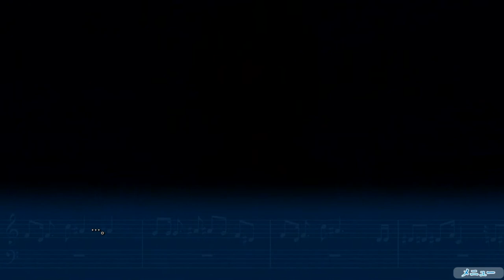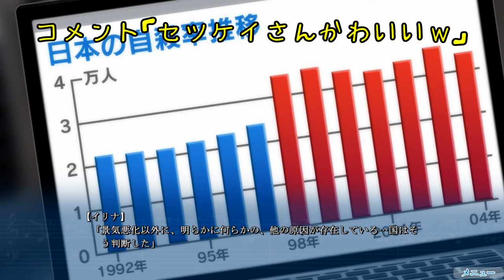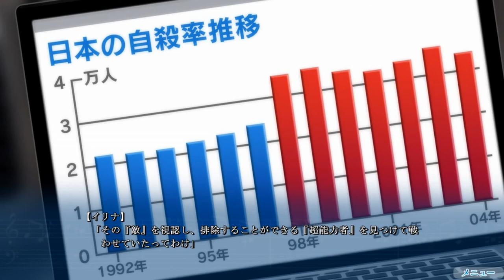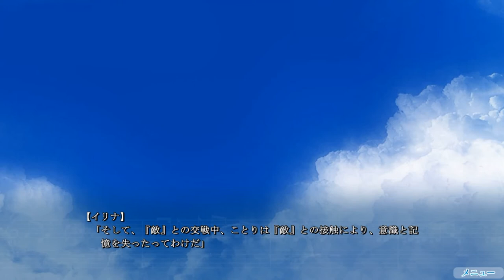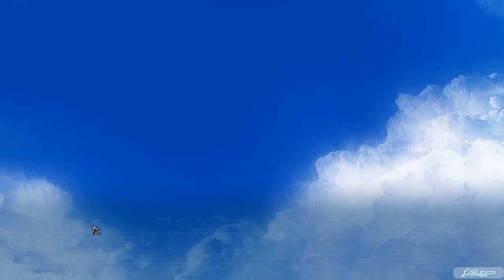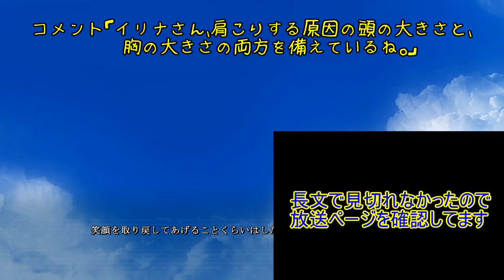青春は思い出のうた【箱庭のうた】実況 Part9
今回、やたらおっぱいと連呼する回となっております。気分を害された方はすみません。すべてパイオツイリナさんのせいです。

でもそのイリナさんが小鳥さんの説明をしてくれる大事な回です。